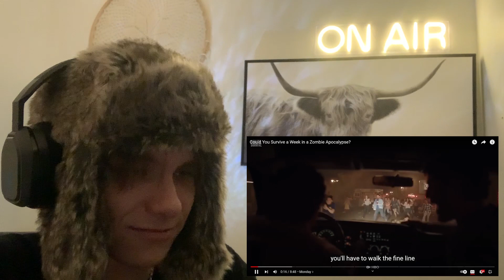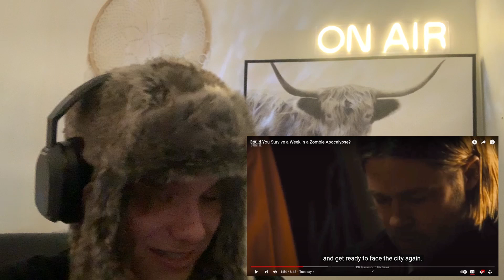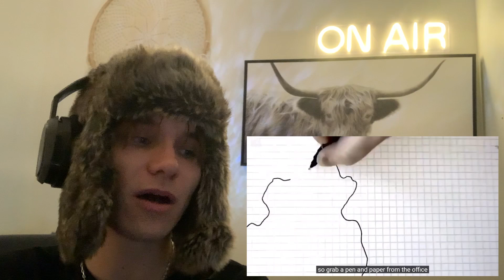WILL YOU MAKE IT THROUGH THE ZOMBIE APOCALYPSE?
Welcome to BearReacts! In this spine-chilling video, we dive headfirst into the terrifying world of zombies. Brace yourself as we explore the ultimate question: "Will You Survive the Zombie Apocalypse?" In "Surviving the Undead: Will You Make it Through the Zombie Apocalypse?", we take you on a gripping journey through post-apocalyptic chaos. Join our team of survival experts as they provide invaluable tips, strategies, and practical advice to help you navigate and outlast the hordes of flesh-eating zombies. Get ready to learn the essential survival skills required to remain one step ahead of these undead monstrosities. From fortifying shelters, securing supplies, and mastering weapons, we leave no stone unturned when it comes to ensuring your survival. But it's not just about physical preparation. Our video delves into the psychological and emotional aspects as well. Discover how to maintain your sanity, handle the stress, and form alliances with other survivors to boost your chances of making it through the dire circumstances. Furthermore, we explore the different types of zombies you may encounter, providing crucial insights on their behavior, weaknesses, and methods for defeating them. With our comprehensive guidance, you'll be equipped to face any type of zombie, whether it be the sluggish walkers, cunning runners, or even the formidable ones appearing in hordes. With high-quality visuals, expert analysis, and thrilling storytelling, this video promises an exciting and informative experience. Prepare yourself for heart-pounding action, nerve-wracking suspense, and a hair-raising quest for survival in a world overrun by the undead. Are you ready to test your survival skills? Watch "Surviving the Undead: Will You Make it Through the Zombie Apocalypse?" now and embark on a journey that will keep you on the edge of your seat!

Are you prepared for the zombie apocalypse? Imagine a world overrun by the undead, where every decision you make could mean life or death. In this video, we will guide you through the essential steps to increase your chances of surviving the zombie apocalypse. First, you'll need to gather your supplies. Stock up on food, water, and medical supplies that can sustain you for weeks, even months. Include a sturdy backpack, a multi-tool, and a first aid kit.

Next, you must fortify your shelter. Board up windows and reinforce doors to keep the zombies out. Create escape routes and secure them with barricades.

But survival goes beyond just securing your shelter. You must also be physically fit and mentally prepared. Regular exercise and training will increase your endurance and speed.

Learn basic self-defense techniques to fight off the undead. Aim for the head, their only weak spot. Remember, every encounter is a potential danger, so stay alert, silent, and move with caution.

Communication is key when the world is in chaos. Establish a network with trustworthy survivors. Together, you can share information, resources, and support.

And finally, never underestimate the power of knowledge. Study zombie behavior and understand their strengths and weaknesses. This knowledge could save your life when faced with a horde of the undead.

Remember, the zombie apocalypse may seem like fiction, but it's better to be prepared than caught off guard. Arm yourself with the necessary skills and knowledge. Your survival depends on it. We hope you found it informative and useful. Stay safe out there!

I HOPE YOU ALL ENJOYED THIS VIDEO EVERYONE! I LOVE YOU ALL AND I HOPE YOU ALL ARE HAVING SUCH AMAZING FRIDAY! BEAR IS SENDING YOU GREAT ENERGY FOR TODAY AND THIS UPCOMMING WEEKEND! I HOPE YOU ALL REALLY ENJOYED THIS VIDEO. AND YES EVERYONE, I AM BACKKKK! sorry for not posting for reals, but do not fret anymore BECAUSE THE BEAR IS BACK, YESSSS. AND I HOPE YOU ALL ARE EXCITED AND READY FOR MORE CONTENT! IF YOU DID ENJOY THIS VIDEO MAKE SURE TO SMASH THAT LIKE BUTTON AND IF YOU LOVED MY ADVICE MAKE SURE TO SMASH THAT SUBSCRIBE BUTTON BECAUSE I AM FULL OF WISDOM! LUHHHH BEAR3!